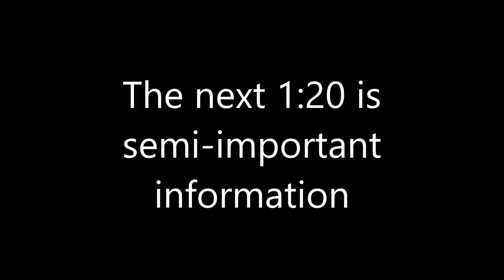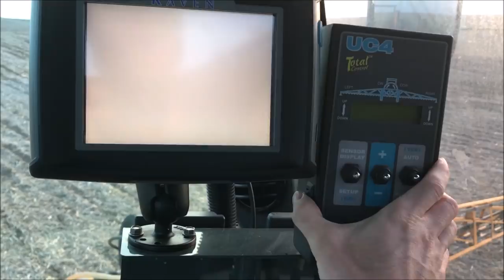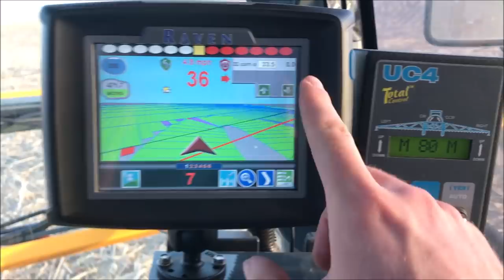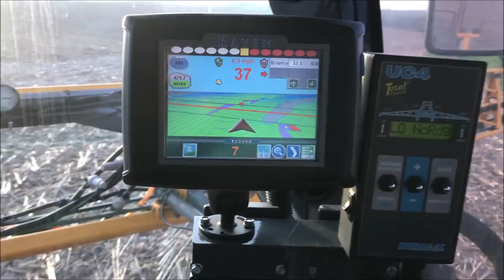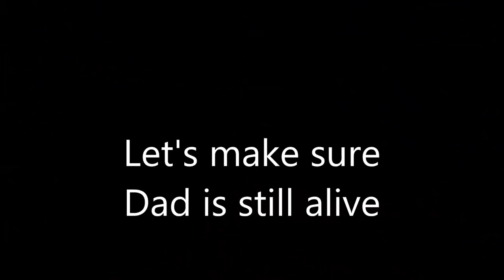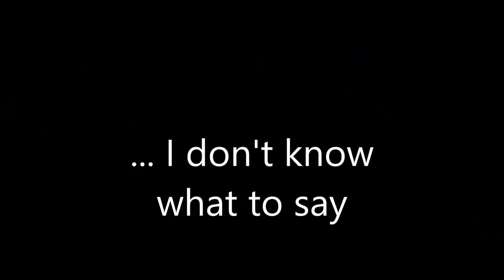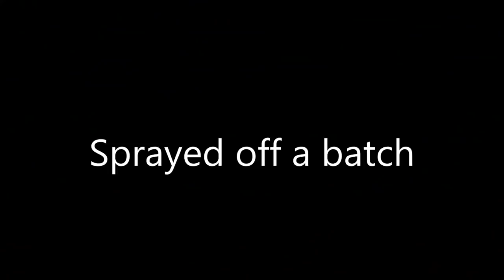Dad Almost Caught On Fire! | Farming's Finest Farmers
At the beginning of the video, I give some important information about the future of the channel and upcoming video frequency. I have been cleaning the house for the past three weeks and I am finally starting to see the light at the end of the tunnel. Once the house in cleaned, I will be able to make two videos a week.

This video starts at 5:30 a.m. I headed out to the field to go start spraying 32% nitrogen with our Hagie STS10. We have had small planting windows due to the rain so we are really trying to get a good jump on days we are allowed to plant. I took the Freightliner semi out to the sprayer, checked the engine oil in the sprayer, and checked the coolant in the sprayer. I then filled up the sprayer with 32% and started spraying. I show what 33.5 gallons per acre looks like coming out of the sprayer and explained how the boom-shutoffs work as well as a little bit of information about how the sprayer works.

Once I got done in the first field, I took the sprayer to the next field and then Dad came to pick me up. Once Dad picked me up, we went to go switch boxes on the seed tender, loaded the planter, and then Dad went back to planting corn, while I went back to spraying. Dad tells us what is going on in the planter tractor and he plugs up a row unit which he later unplugs.

Once again... I accidentally over-filled the sprayer. 32% nitrogen is not harmful when we spill it. It is basically steroids for the corn. I greased the sprayer while I was filling it. On my next load, the rip cord on the transfer pump decided to tear so I had to walk home, go to the local rip-cord dealer, and then get it replaced. We got it up and running in just under two hours. I then completed the second field.

Daddy Cornstar then gives some more wonderful advice. Do not worry, Daddy Cornstar always has good advice.

I headed to my third field for the day and the culvert needed to get there was completely washed out. I had to go around and go through a neighbors field in order to get access to the field. I just barely beat the rain but I got it done. On the way back home, I had my roommate drive the sprayer while I drove the semi. He got over for a planter to pass and the side of the ditch sunk and the sprayer ended up down in the ditch. Luckily, we were able to drive the sprayer through the ditch and get it out. We were lucky!

As always, it is a pleasure for me to bring you guys videos.

Cole The Cornstar, aka Cole, is a 4th generation family farmer from Central Iowa. Cole promotes agriculture by filming his day-to-day adventures with his Dad and brother on the farm. His vision is to teach people what goes on during day to day farm operations. Cole's mission is to prove the American Dream is not dead and be a megaphone for agricultural education and innovation, from technological advances in farming equipment to conservation practices.

► Edited By Cole The Cornstar himself